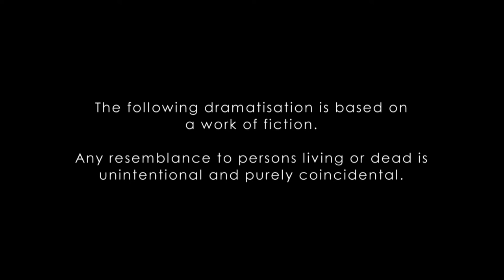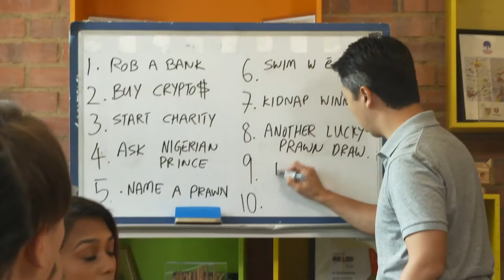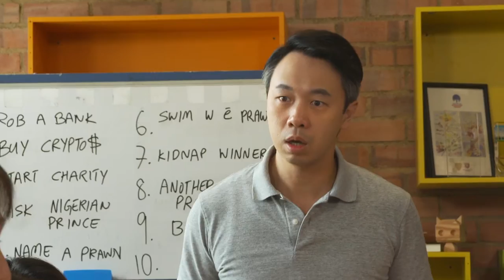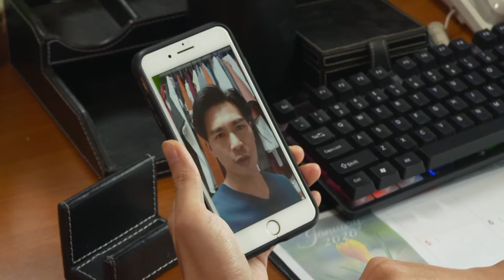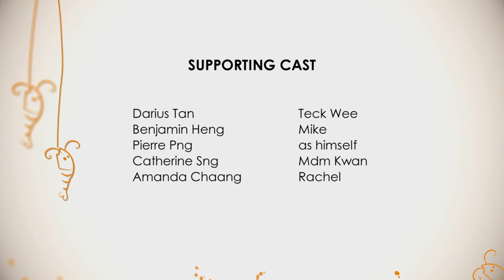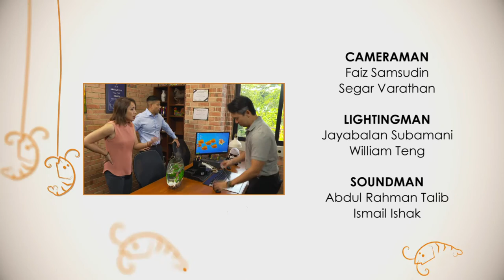Le Prawn Park EP13 | The Lucky Prawn Draw (FINALE)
Le Prawn Park fights to stay afloat after Jack commits a grave error. Pierre Png guest stars.